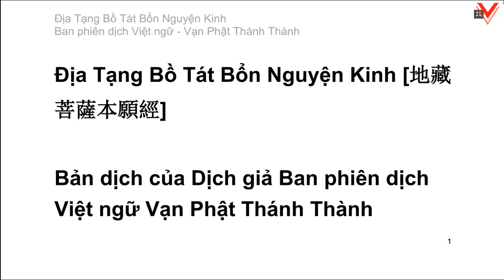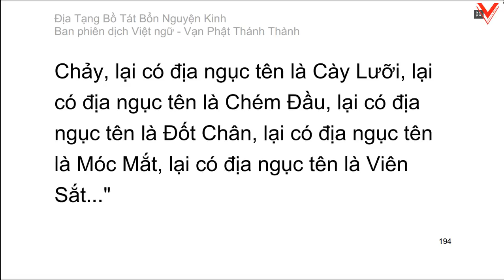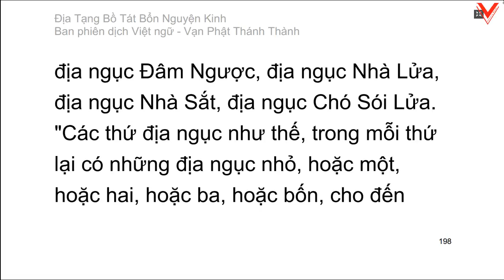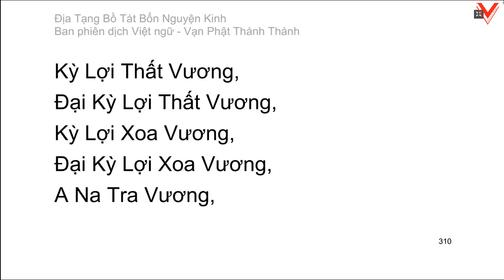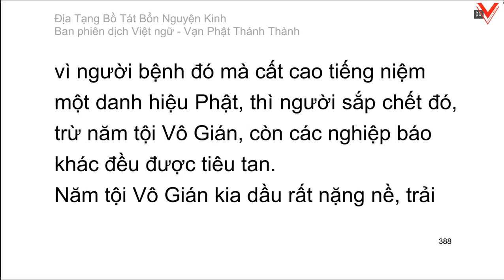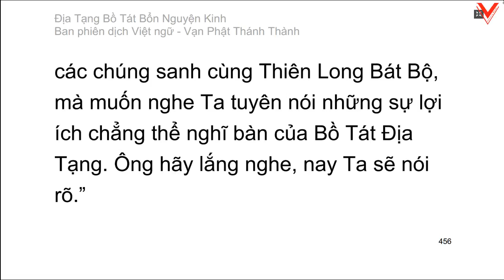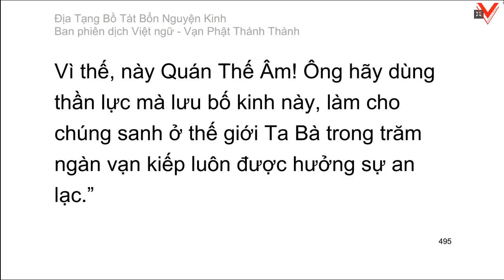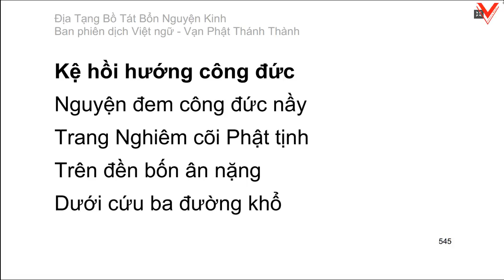Kinh Địa Tạng Vương Bồ Tát Bổn Nguyện 地藏菩薩本願經 - KInh văn (Video dài)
Talmage, California